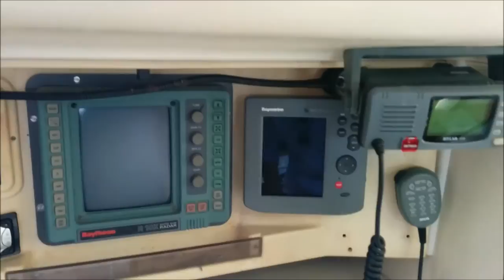DEHLER 34 (1989) SOLD - VENDIDO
Dehler 34 (1989). Boat in very good condition. New Mast, New rigging,..., ready to go .
Dehler 34 (1989). Embarcación en muy buen estado.Mástil y Jarcia nuevos, electronica actualizada,... .Más información